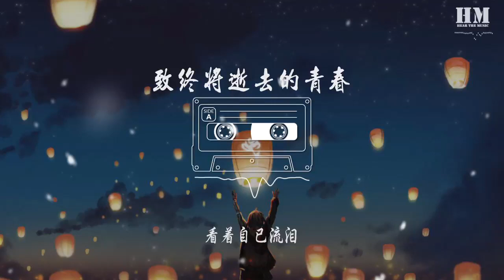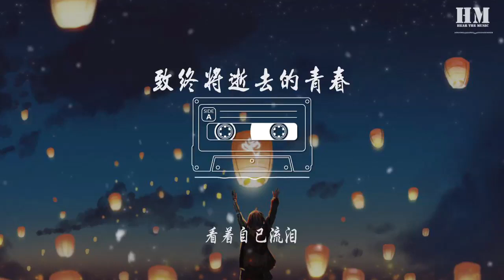茶季杨 - 致终将逝去的青春『那些逝去的老去的时光里』【動態歌詞Lyrics】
致终将逝去的青春

00:00  作曲 : 茶季杨
00:00  作词 : 茶季杨
00:01 编曲：陈末

00:03 吉他：刘翊
00:04 贝斯：姚继
00:05 大提琴：李维
00:06 鼓：孙权
00:07 和声：茶季杨
00:08 录音师：张小旭
00:09 录音棚：悦声无限录音棚
00:10 缩混：全相彦（韩国）
00:11 母带处理：全相彦（韩国）
00:28 那些逝去的老去的时光里
00:31 我们的故事在夕阳里散去
00:36 那些错过的离去的人群里
00:39 我们的故事在等待中散去
00:44 那些苍白的无力的誓言里
00:47 我们的故事在光阴里老去
00:52 那些凌乱的破碎的电影里
00:55 我们的故事在序幕里散场
01:16 那些逝去的老去的时光里
01:19 我们的故事在夕阳里散去
01:24 那些错过的离去的人群里
01:27 我们的故事在等待中散去
01:32 那些苍白的无力的誓言里
01:36 我们的故事在光阴里老去
01:40 那些凌乱的破碎的电影里
01:44 我们的故事在序幕里散场
01:48 老去的时光啊
01:52 故事不会变老
01:56 离去的人群啊
02:00 变得越来越远
02:04 无力的誓言啊
02:08 让她随风飘走
02:12 凌乱的电影啊
02:16 看着自己流泪
02:53 老去的时光啊
02:56 故事不会变老
03:01 离去的人群啊
03:04 变得越来越远
03:08 无力的誓言啊
03:12 让她随风飘走
03:16 凌乱的电影啊
03:20 看着自己流泪